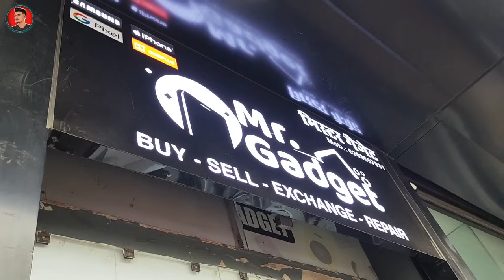BIGGEST SALE EVER🤩Cheapest iPhone Market in Patna | Second Hand Mobile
Mr. GADGET
Ashoka Tower, Shop No. UGF-2Beside iDestiny Apple StoreBoring Canal Road, Patna-800001Mobile :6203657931, 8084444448

Four Wheeler
any documentation.